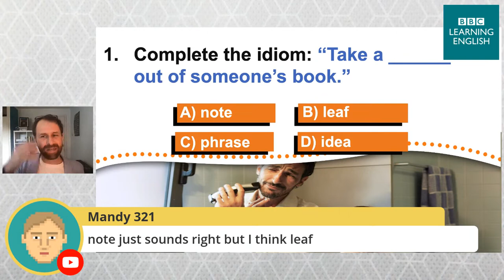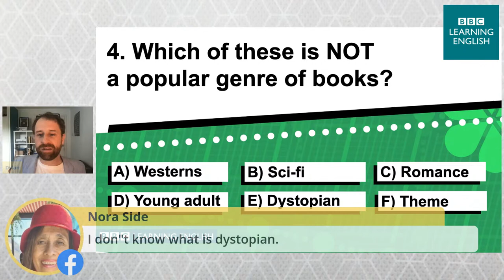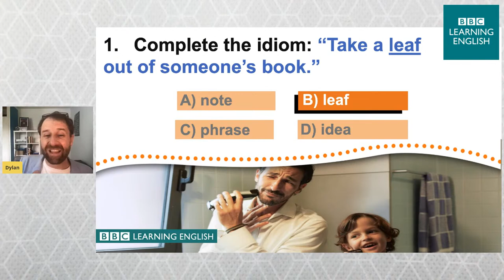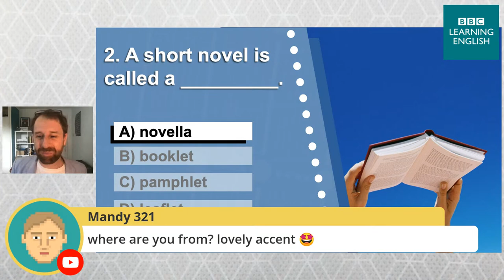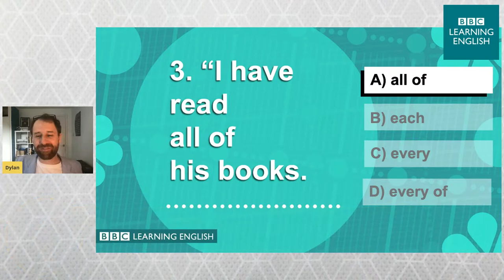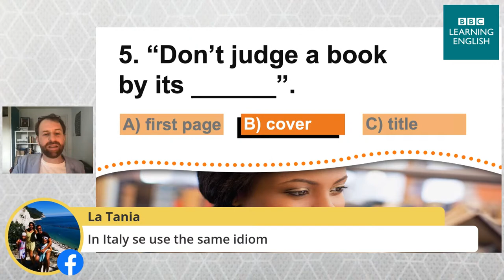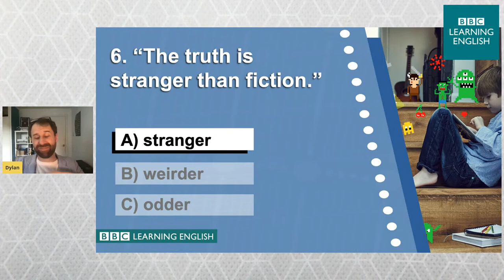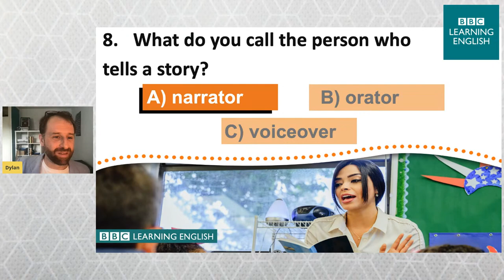Live English Quiz - #26 Fiction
Do you love reading? Are you a fan of fiction? Then, you're going to love this week's quiz! Join us on Friday 27th August at 1:30 pm (UK time) for our Live English quiz with Dylan! Test and practise your knowledge of idioms, vocabulary, phrasal verbs and more! Set your alarms - we'll see you there!